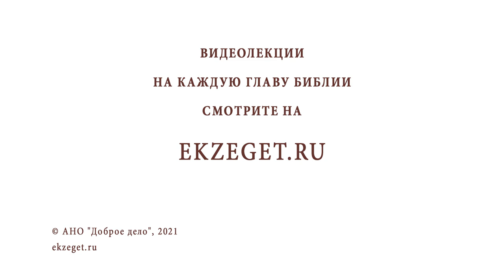Что на самом деле сказал сотник о Христе ? (Мф. 27:54) Протоиерей Олег Стеняев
В сегодняшнем видео с протоиереем Олегом Стеняевым разбираем очередное трудное место Священного Писания и отвечаем на вопрос: "Что на самом  деле сказал сотник о Христе?".

🔸 Сын Божий на кресте.
🔸 Событие во время Крестной смерти Христа.
🔸 Жены мироносицы.
🔸 Истинный Бог и человек.